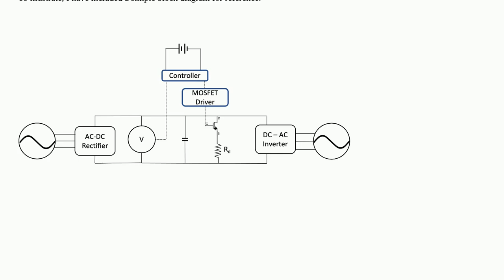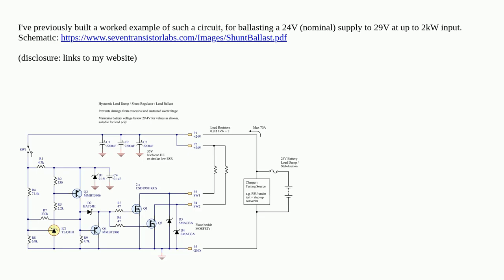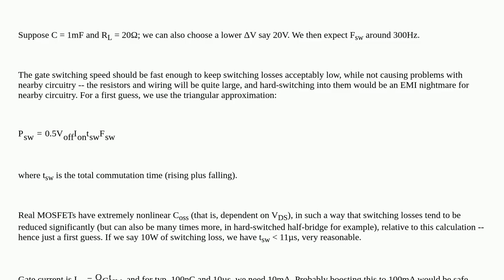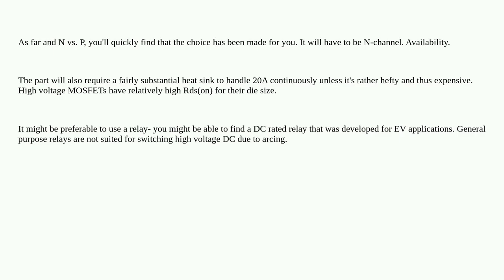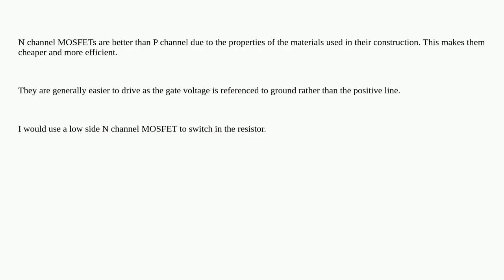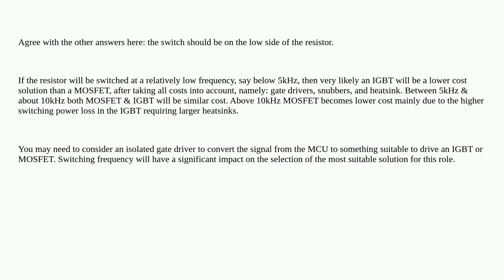Electronics: MOSFET Driving for a Dump Load Resistor within a wind turbine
MOSFET Driving for a Dump Load Resistor within a wind turbine

A special thanks goes out to the community

  mosfet windturbine rectifier switches